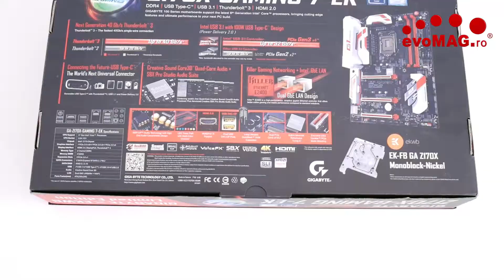evoMAG Unboxing - Placa de baza Gigabyte GA-Z170X-Gaming 7-EK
Placa de baza GIGABYTE Z170X-Gaming 7-EK Water Block Limited Edition, Intel Z170, LGA 1151

Gigabyte Z170X-Gaming EK suporta cele mai noi procesoare de generatia a 6-a de la Intel, de la cele mai modeste modele pana la actualul varf de gama Intel Core I7 6700K.

Dispune de 4 sloturi pentru memorie RAM DDR 4 in configuratie dual channel pana la frecventa de 3866 MHZ pentru un total maxim de 64 GB memorie,  Chipset Killer E2400 si Intel pentru o solutie dual port LAN, Multiple porturi pentru placi video sau alte componente si binecunoscutele de pe acum LED-uri RGB capabile sa redea aproape orice culoare.

Acest pachet special a fost gandit de catre inginerii Gigabyte in colaborare cu EK Water Blocks si este dedicat atat entuziastilor ce isi doresc o solutie de racire pe apa cat mai buna pentru propriul procesor cat si celor interesati de racirea pe aer, placa de baza putand sa fie utilizata si in acest fel.